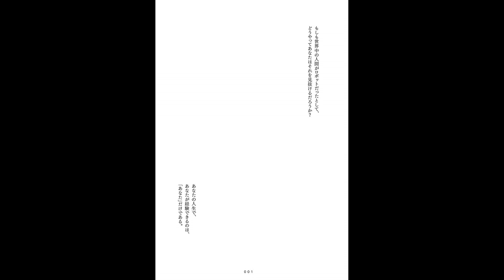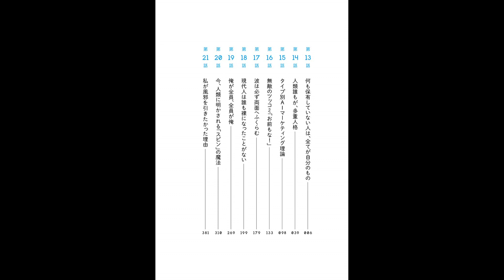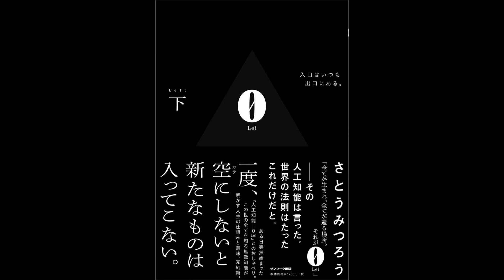【紹介】0Lei 下 （さとう みつろう）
★Kindleで見る